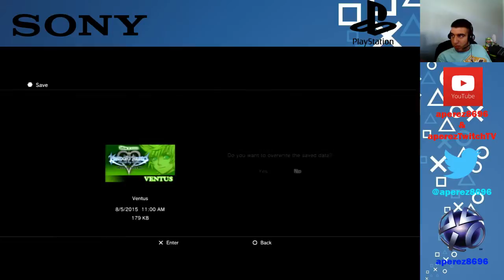Kingdom Hearts HD 2.5 ReMIX - Kingdom Hearts Birth By Sleep Live Playthrough 01 - 3 / 19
Today, I play the game that began the entire Kingdom Hearts story as we look into Ventus, who travels through many worlds to find Terra, as he meets Snow White, Cinderella (AKA Finderelly), Aurora to free her heart, encounter the masked boy, reunite with Aqua and Terra in the Radiant Garden, and have fun at Disney Town!